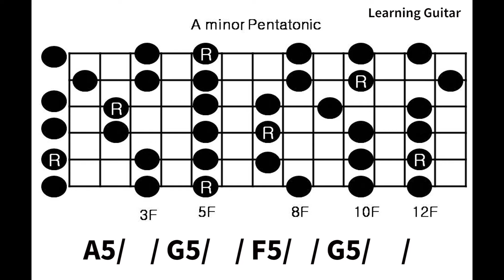Am Pentatonic Backing Track 2( Fast Heavy Rock Style)